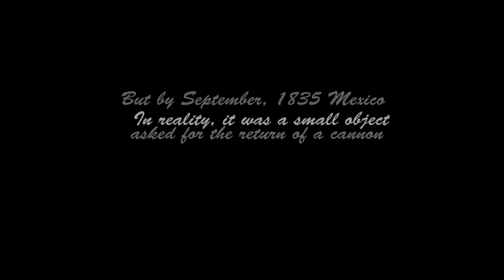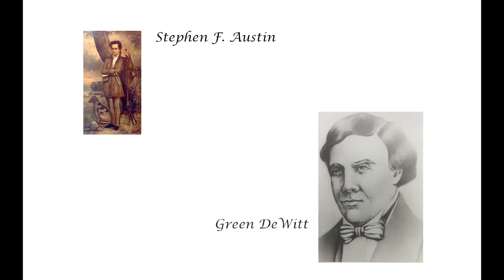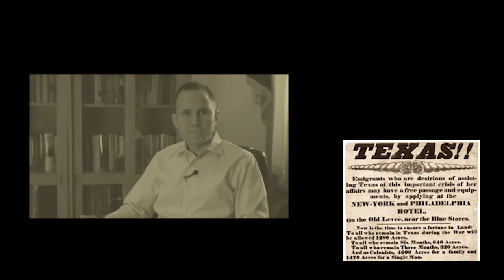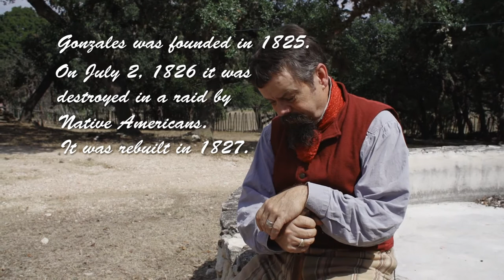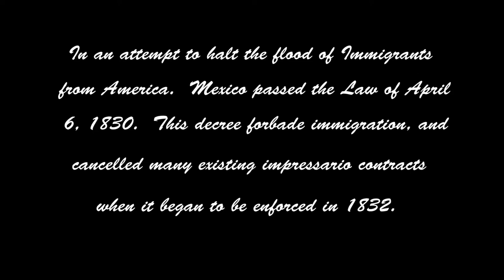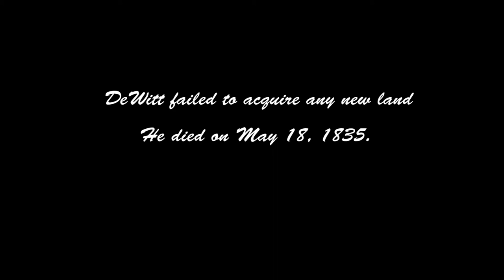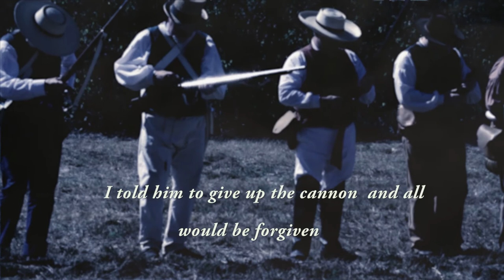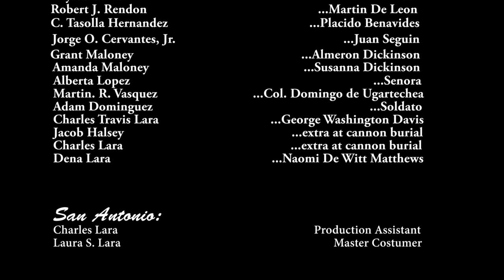Gonzales Come and Take It! The Documentary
This documentary examines the battle that started the Texas Revolution. Through a combination of Scholar/Specialist interviews and historical reenactments, Gonzales strove to include the voices of Tejanos and Mexican Soldatos. Filmed in locations ranging from Gonzales, Austin, San Antonio, Buda and Bourne the film stove to educate and entertain.